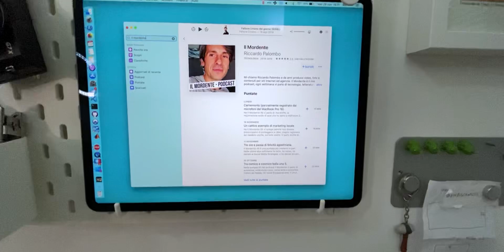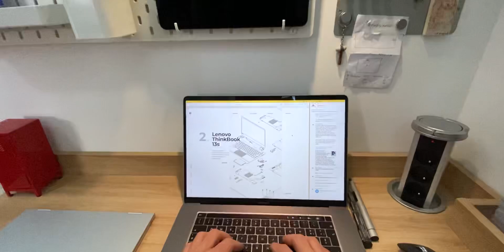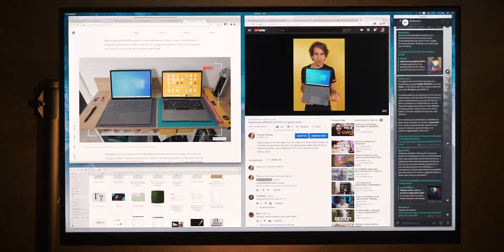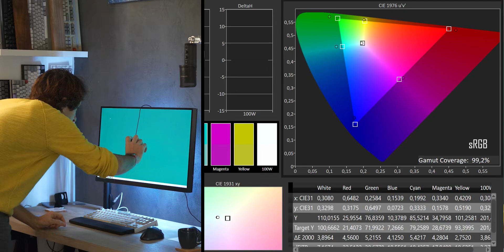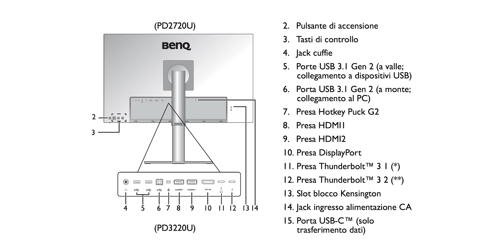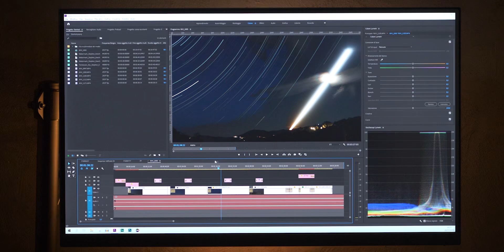Come lavorare in piedi // ROOM TOUR 2020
Ho rinnovato il mio studio con un monitor 4K, con un microfono per podcast, con una postazione per lavorare in piedi e con una migliore versione di me. A distanza di due anni dall'ultimo RoomTour, ecco perché ho scelto di cambiare certi componenti e il modo di fare. L'obiettivo è restare seduto il meno possibile, ed avere a portata di mano solo l'essenziale. La recensione finale al monitor BenQ PD2720U mostrato nel video è nel link sotto. Lo stesso include nomi e dettagli del mio setup. A giorni sarà online la seconda parte dedicata alla nuova workstation Ryzen. Attiva le notifiche per non perderlo!